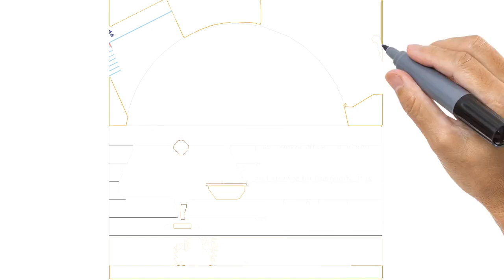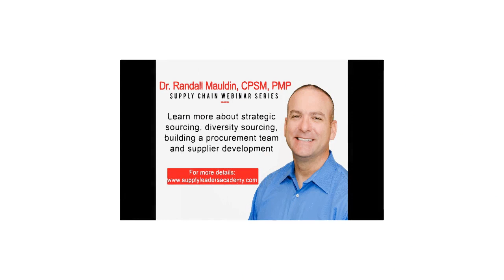RFP Process Best Practices Procurement Purchasing RFQ Sourcing Supply Chain CPSM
RFP Process Best Practices

Are you still confused what RFP process can help you with? Please take time to read about the RFP Process best practices for you to learn more about RFP process.

Gone are the times when the RFP process was simply conveying a demand to three providers and choosing the lowest bidder. Procurement offers more than simply purchasing what stakeholder need. Presently RFP best practices have additionally advanced past fundamental buying and the "run of three."

Advantages of the RFP Process

There are various advantages to a deliberately run RFP. First, you get profitable market understanding from providers. Second, it is one instrument you can use to minimize expenses by utilizing provider rivalry. While you may contribute extra time setting up your demand, it will spare you time over the long haul, as you'll be positive about your decision of provider and you'll have the data you require within reach when it comes time to arrange.

How Do RFPs Factor into an Effective Sourcing Strategy?

It is common for procurement managers to mistakenly use a one-size-fits-all sourcing strategy.  This may occur as the after-effect of a strict procurement policy intended to add structure to a specially appointed acquiring process or even in endeavors to control extortion and debasement.

These one-size fits-all sourcing strategies regularly center around strategic buys and plan to guarantee huge purchases through a competitive bidding process. This kind of system, for instance, may direct that all buys over a certain threshold have to go to delicate with bids received from at least three suppliers, paying little respect to the market circumstance. Public organization may need to adhere to guidelines, for example, these because of legitimate limitations; in any case, private associations have greater adaptability and ought to build up a dynamic sourcing procedure that fits the market and particular needs of the partners.